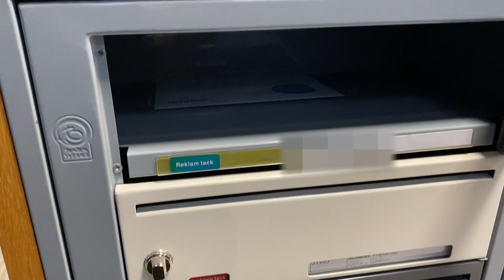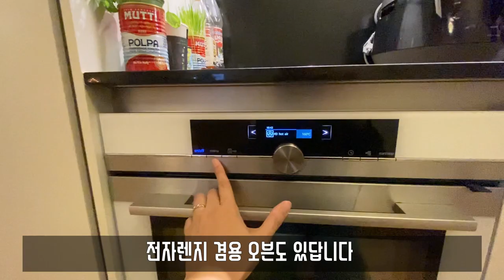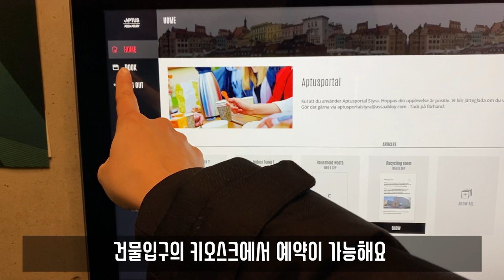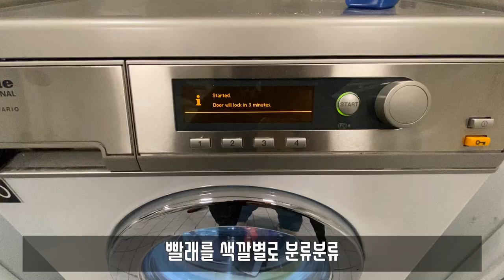[스웨덴 스톡홀름] 집밖은 위험해!! 신축 KTH 기숙사를 알아보자ㅣ랜선집들이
안녕하세요~ 요즘 스웨덴의 코로나상황이 좋지않아요ㅠ  집밖을 나갈수없으니 집안을 찍어보았어요